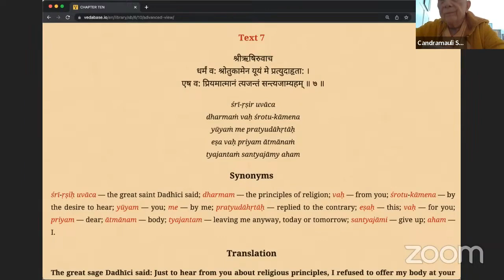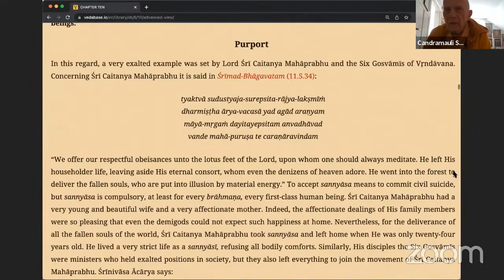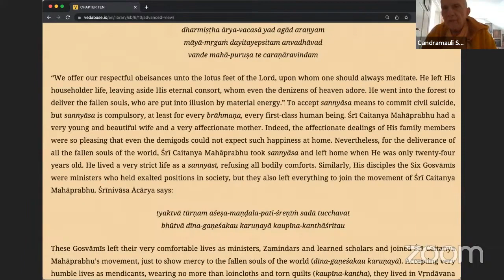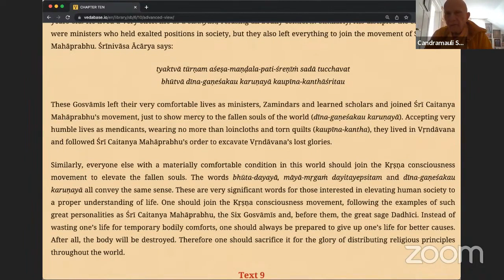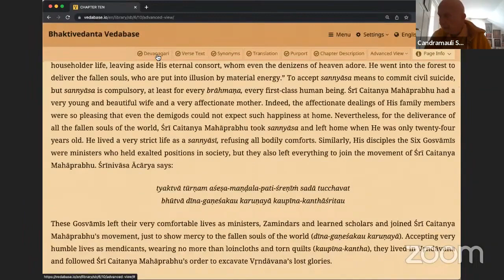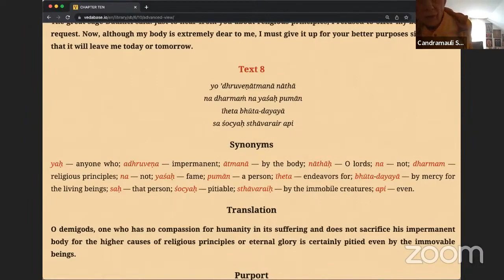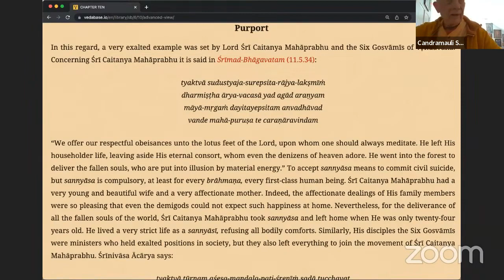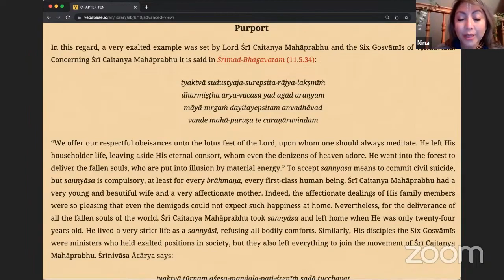HH Candramauli Swami - 2023.03.16 - SB 6.10.7-8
Online class with Bhakti Sanga Japa group on 16th March 2023